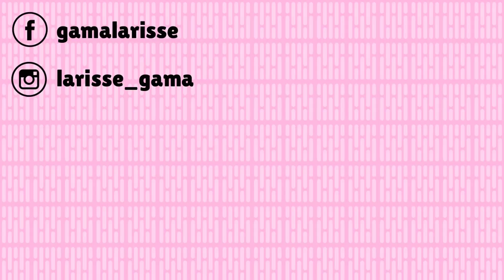COMO TRATEI MINHAS PONTAS ESPIGADAS | Larisse Gama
No vídeo de hoje trouxe as dicas que usei para tratar e acabar de vez com as pontas espigadas do meu cabelo.

❥Nos lábios: Batom 24hs Max Love - Cor 322